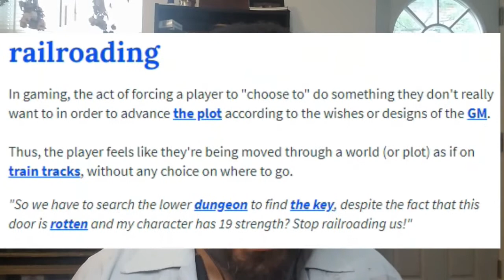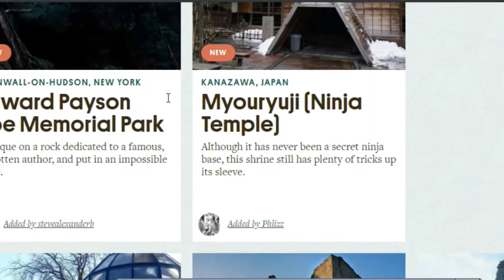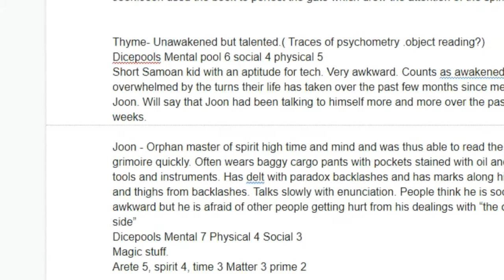RPG Tips- Mage The Ascension Chronicle Sandbox Style!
Hello Everyone!

This video is all about one way to go about making a Sandbox for your Mage: The Ascension Chronicle. It can also be used for other games as well.
The nine steps are:

1. Set your Location and Tone
2. Set your Power level
3 Make Schemes
4. Make NPCs and tie ins to PC Backgrounds
5. House Rules and Metaplot Considerations
6. Make  Player Characters Together
7. Plan the First Session and Let Go of the Wheel
8. Maintenance
9. Plan the End of and Arc

If you have your own method for making a Sandbox or other plan for mage chronicles we would love to hear about them

This video took a while to make for a few reasons, I am still bouncing back and forth between scripted, unscripted and semi scripted formats and also trying to figure out the frequency of edits and pictures. Any feedback on these would be greatly appreciated. Also my summer allergies kicked hard while making this, so apologies if I look a bit washed out :)

References/Links

Interview with writers form Gods and Monsters by Mage: The Podcast

Coming up-
Warhammer 40,000 DIY Terrain
Drybrushing for Fun
Awaking Tafiah aka Tah Fiyah - Character Creation for Mage20 Walk Through
Down with NPCs Yeah You Know Me!
How Not to Write a Sourcebook a Multi Part Serise: Lazy Writing, White Washing and Racism in Rifts Africa (Working title because there is just so much wrong in this book)